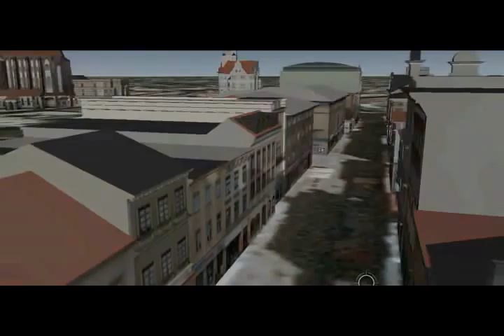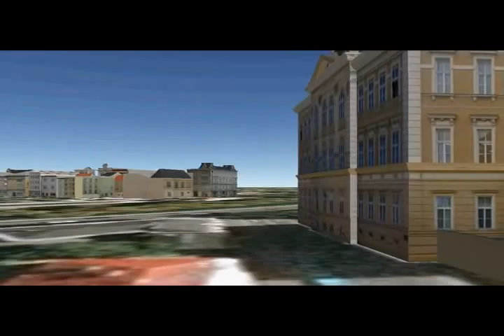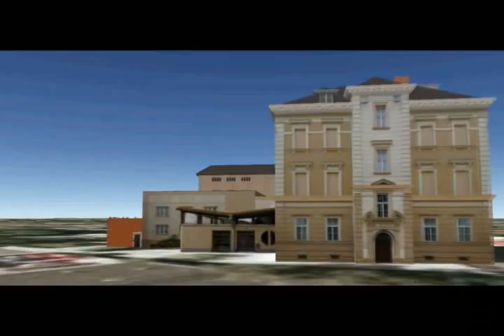Opava city in Google Earth.wmv